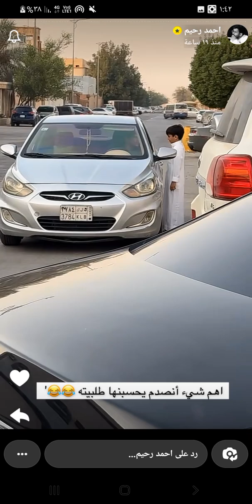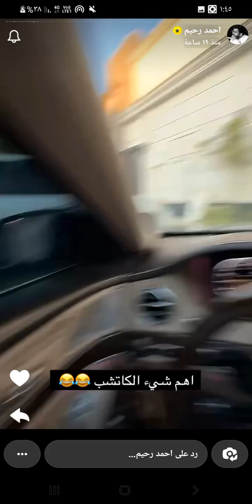سنابات احمد رحيم مع عزوز و راكان🔥🔥تهاوشوا على فطور عزوز😅😅😅